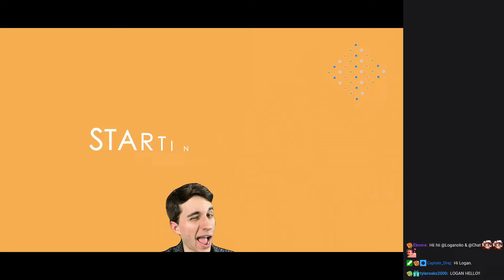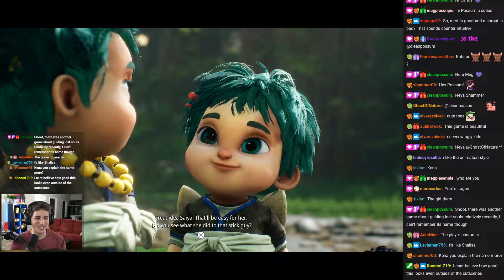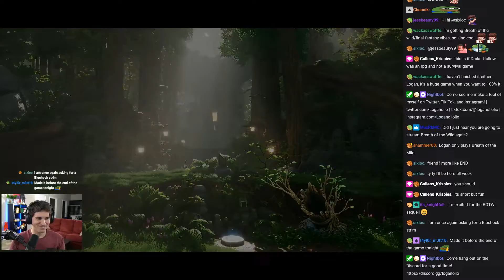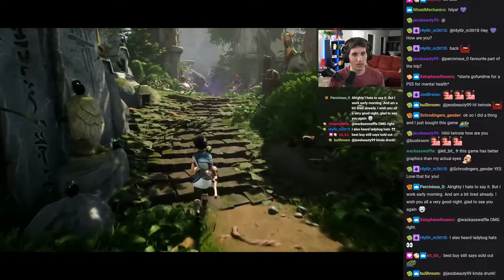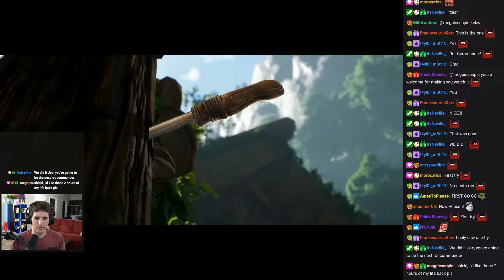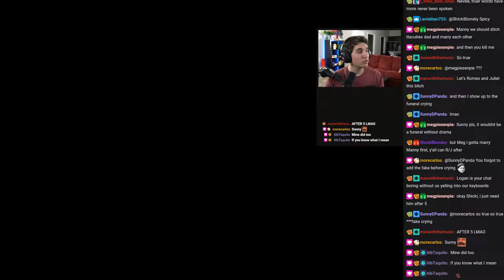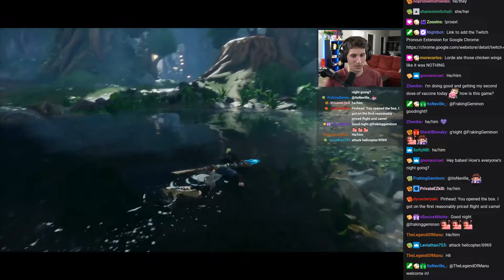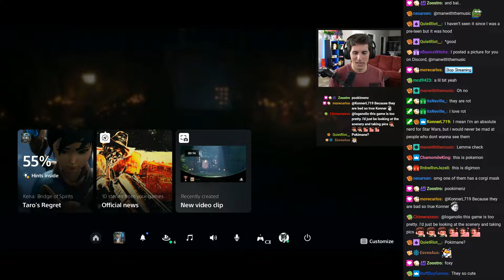KENA IS HERE!! It looks so good (◕‿◕✿) [9/21/2021] Loganolio Stream With Chat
The original title of this stream was "KENA IS HERE!! It looks so good (◕‿◕✿)", and was originally streamed on September 21, 2021.

00:00:00 Intro
00:13:28 Kena: Bridge of Spirits
05:06:18 Outro